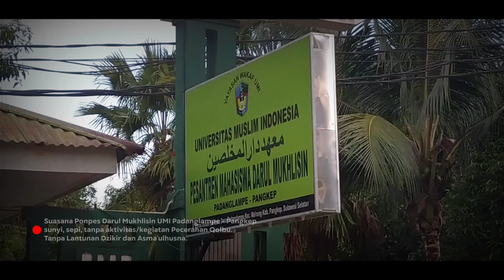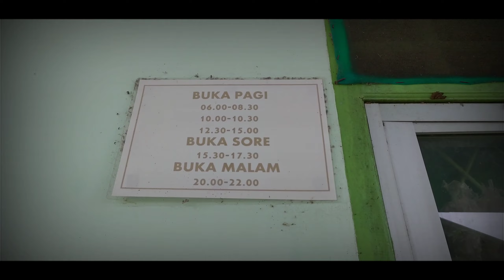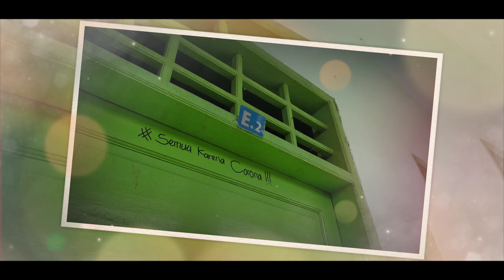Suasana Ponpes Mahasiswa(i) Darul Mukhlisin UMI Padanglampe - Pangkep diikala Pandemi Covid-19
Suasana dan keadaan Ponpes Mahasiswa (i) Darul Mukhlisin UMI Padanglampe - Pangkep dikala Pandemi Covid-19.

Terlihat dalam video ini tak ada kegiatan/aktivitas sama sekali. yang dulunya sebelum wabah pandemi datang, kegiatan / aktivitas santri (Mahasiswa, i UMI) ramai dengan lantunan Dzikir, Asmaulhusna, wirid dan kegiatan² keagamaan lainnya serta perkuliahan.

Selepas sholat magrib dilanjut wirid, pengajian dan dzikir hingga masuk Isya, habis itu makan malam dgn ala dan ciri khas pesantren dengan memakai wadah (Kappara'), 1 wadah 4 porsi atau 4 org yg makan. kemudian dilanjut dengan materi malam dikelas masing² hingga pkl.22.30 kemudian balik ke asrama masing dan istirahat. Kemudian dibangunkan setiap malam pkl. 02.00 u/ Qiyamullail/sholat Tahajjud sampai subuh. Setelah sholat subuh, wirid kemudian membaca QS. Al-Waqiah dilanjut dzikir hingga fajar dan ditutup dgn sholat dhuha. Kurang lebih seprti itu rutinitas selama sebulan full.

Banyak yang rindu/ kangen dgn hal sprti itu. tapi disaat seprti ini, dikala pandemi covid-19, nampak Ponpes sunyi, sepi dari aktivitas. yg ada hanya daring atau pencerahan Qolbu Online.

Semoga semuanya segera berlalu dan normal kembali, hingga bisa beraktivitas seperti sebelumnya. Amin
Terima kasih.